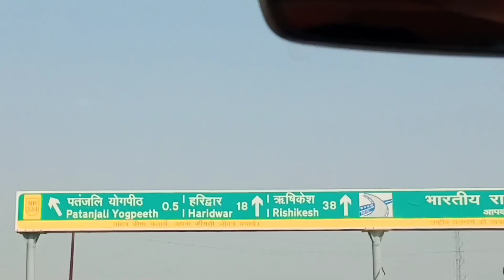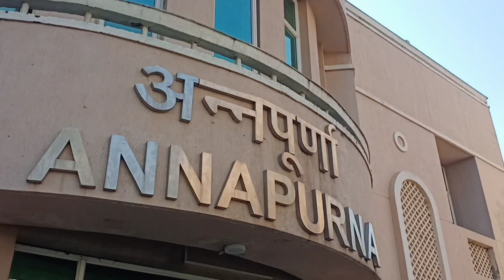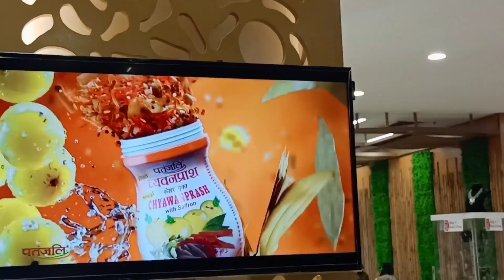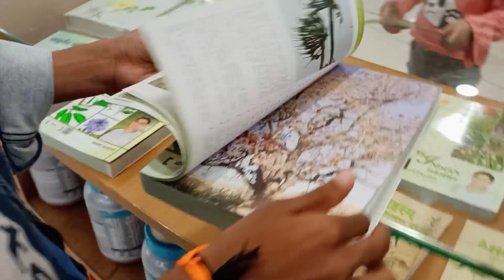My first vlog of Patanjali ||Haridwar national highway/Singh vlogs....😍😍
hit like.

lots of ❤️

Full address Patanjali...
Maharshi Dayanand Gram Delhi-Haridwar, National Highway, near Bahadarbad, Uttarakhand 249405